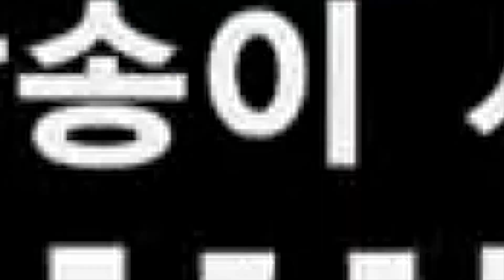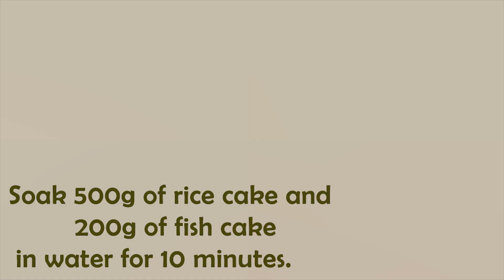BTS makanan korea, memasak.Bagaimana cara membuat Tteokbokki pedas manis seperti yg disukai BTS?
How do you make sweet and spicy Tteokbokki that Bts likes?

Bagaimana caramu membuat Tteokbokki pedas manis seperti yg disukai BTS?

Kali ini, mereka membuat Tangsuyuk dengan daging sapi sebagai ganti daging babi.

*Bahan
- 500g Kue beras(rice cake)
- 200g Kue ikan(fish cake-bakso)
- 50g Gochujang
- 40g Kecap asin
- 70g Gula
- 20g Bubuk cabai
- Air, bawang hijau, bawang